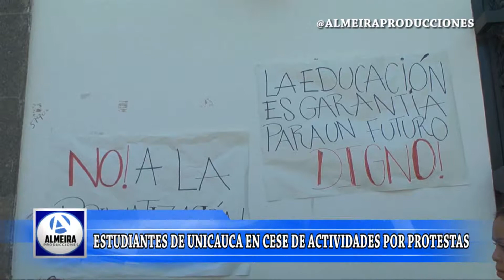PROTESTA POR ESTUDIANTES DE UNICAUCA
Estudiantes de los diferentes programas de la Universidad del Cauca sede norte, protestan a las afueras del campus carvajal y de la casona de la universidad, afirmando que las directivas de la universidad no les han dado respuesta a los inconvenientes que se han venido presentando con algunos estudiantes.